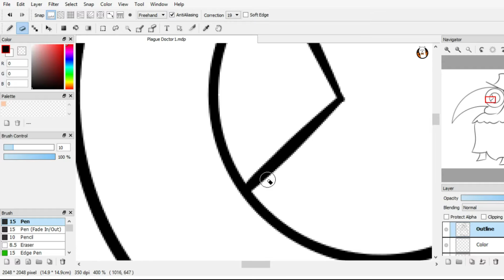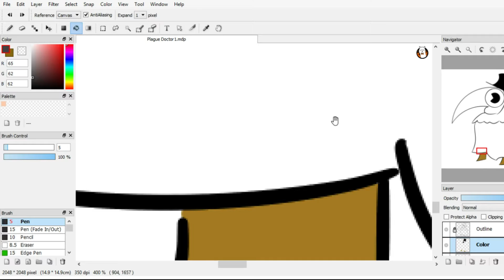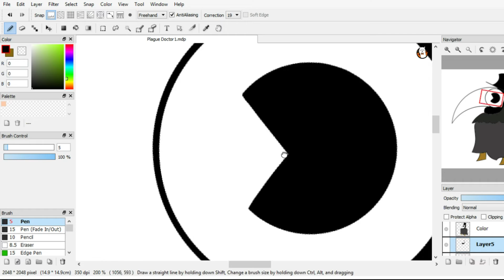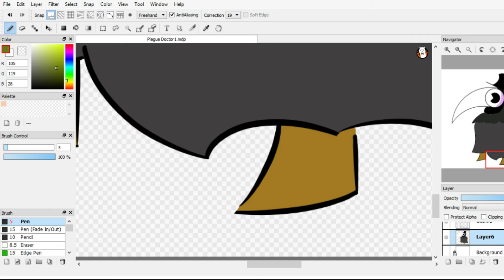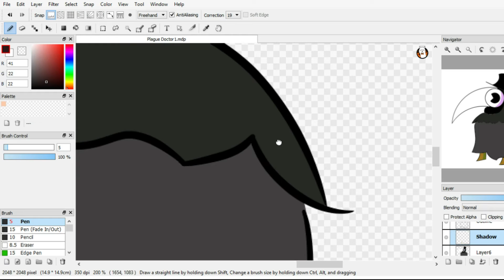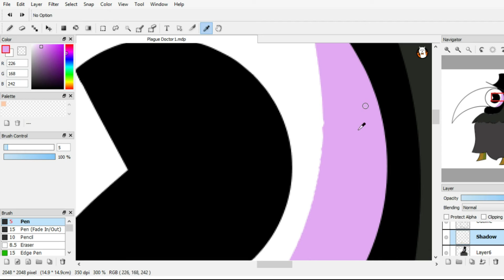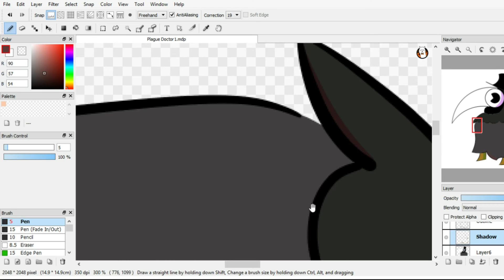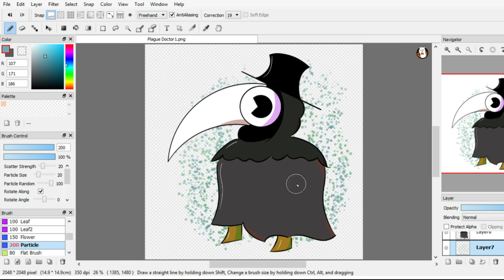Plague Doctor | Speed Paint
This is my first Speed Paint and the first video on this channel :)